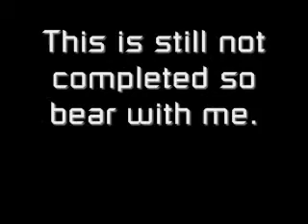1/24 1/25 scale Garage/lot diorama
The add on as people requested.